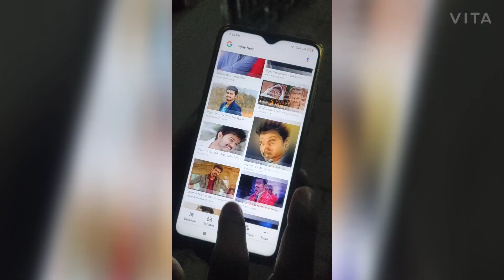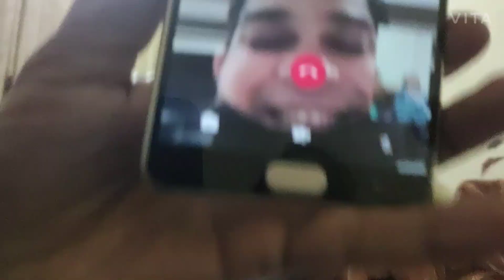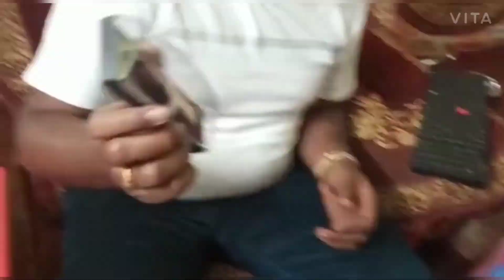Friend ke birthday me enjoy😊